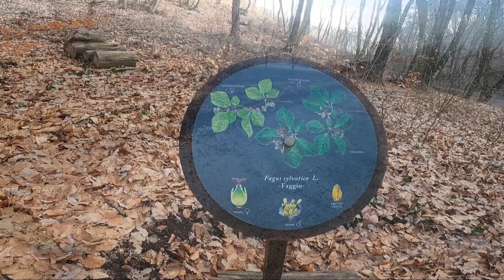Anello N° 5 Casina e prova Panasonic G 91